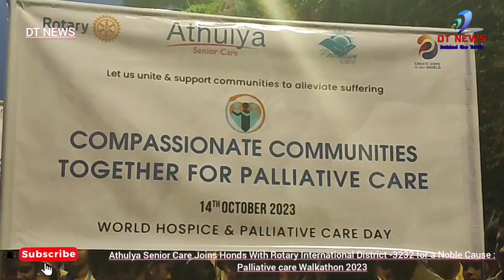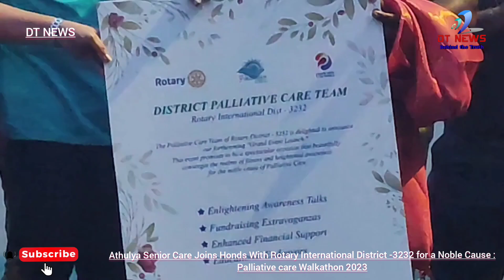Athulya Senior Care Joins Honds With Rotary International District -3232 for Walkathon 2023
Athulya Senior Care Joins Hands with Rotary International District - 3232 for a Noble Cause: Palliative Care Walkathon 2023

Chennai, 14th October 2023: – Athulya Senior Care is proud to partner with and participate in the Palliative Care Walkathon 2023, organized by Rotary International District - 3232. Over 40 dedicated nurses from Athulya Senior Care participated in this event to raise awareness about the importance of palliative care for seniors.

The Walkathon, themed "Comfort for Dignity Life: Step by Step, Together We Care," took place on 14th October 2023 in the early hours of the morning from 5:30am to 7:30am. The event flagged off at Besant Avenue, 4th Street near Olcott School, and concluded at Aavin Booth.

Palliative care is a crucial aspect of providing comfort, dignity, and peace during the last stages of life for seniors. Athulya Senior Care aims to create hope in the world by actively contributing to this noble cause. The participating nurses not only walked the path but also shared valuable insights about palliative care and its significance in providing a peaceful and dignified life for seniors.

Palliative care focuses on improving the physical, emotional, and spiritual well-being of individuals with serious illnesses, aiming to provide relief from symptoms, pain, and stress while ensuring a comfortable and dignified life. By introducing a palliative care program at Athulya Senior Care, specialized support and services are provided to residents and their families during challenging times. They have individual customised person centric programs and interventions that treat each patient differently.

"We believe in the power of compassionate care, especially during the final stages of life. Palliative care plays a pivotal role in ensuring that seniors receive the comfort and respect they deserve. Athulya Senior Care is honored to be a part of the Palliative Care Walkathon 2023, and we are committed to spreading awareness about the importance of palliative care," said Mr. Srinivasan G, Founder & CEO , Athulya Senior Care.

The event aimed to unite communities, caregivers, and individuals in the common goal of enhancing the quality of life for seniors. By participating in the walkathon, Athulya Senior Care and Rotary International District - 3232 hope to inspire others to join the cause and make a difference in the lives of seniors in need.

Athulya believes that the palliative care program aligns with their mission to provide compassionate, person-centered care to the residents. This program not only elevates the level of support and services but also contributes to the overall reputation and success of our facility. Athulya Senior Care invites everyone to support the cause of palliative care. We all need to step forward together, raising awareness and creating a world where seniors can experience their last moments with dignity and peace.